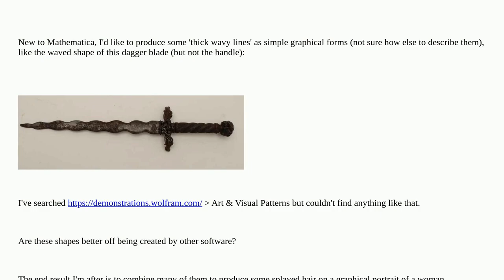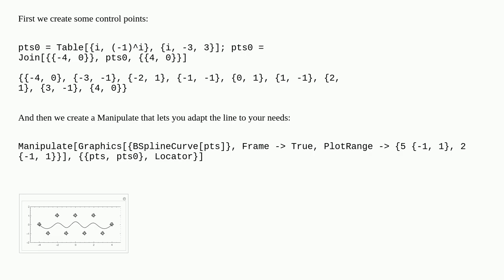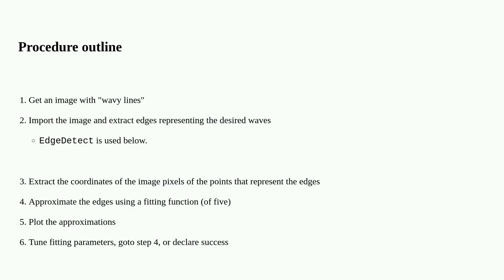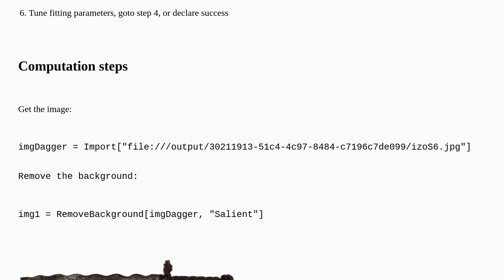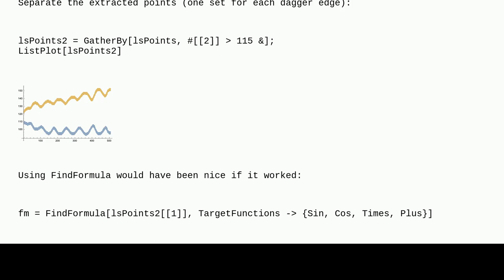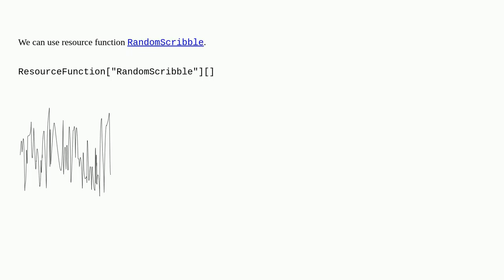Mathematica: How to produce wavy lines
How to produce wavy lines

A special thanks goes out to the community

  generative-art graphics